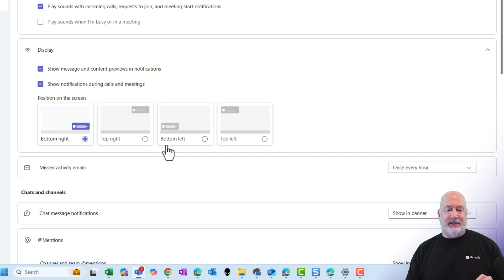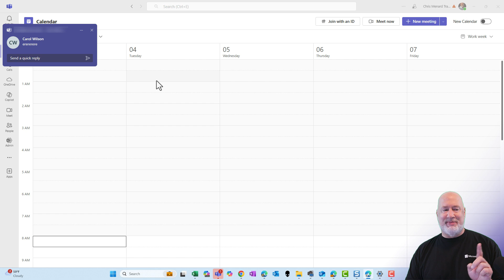Microsoft Teams Notifications - Change Position with this New Feature!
Microsoft Teams has just rolled out an exciting new feature that allows users to control where their notification messages appear. As someone who has been eagerly awaiting this update, I'm thrilled to share all the details about this game-changing functionality.

The Problem with Default Notifications
If you're like me, you've probably found the default notification placement in Teams to be a bit frustrating. Messages popping up in the bottom right corner can distract and interrupt your workflow. I've often wished for more control over where these alerts appear on my screen.

Plus, I remind you about setting your status to 'Do Not Disturb' during meetings. Check it out to customize your Teams experience!

Chapters/Bookmarks
00:00 Introduction to New Teams Feature
00:26 Changing Notification Settings
00:40 Testing Notification Positions
01:15 Final Tips and ConclusionAnd make sure you subscribe to my channel!

How to Customize Your Notification Position
Thankfully, Microsoft has listened to user feedback and implemented a solution. Here's how you can take advantage of this new feature:
1. Open Microsoft Teams on your desktop
2. Click on the settings and more icon (three dots) in the top right corner
3. Select "Settings" from the dropdown menu
4. Navigate to "Notifications and activities"
5. Look for the new "Display" section
In this new display section, you'll see options for customizing where your notifications appear. The default setting is still in the bottom right corner, but you now have the flexibility to choose a different location.

Trying Out the New Feature
To test out this new functionality, I decided to change my notification position to the top left corner of my screen. Here's what happened:
1. I selected "Top left" from the display options
2. There was no need to save the changes - they took effect immediately
3. I navigated back to my chat and calendar to trigger some test notifications
4. Sure enough, new messages started appearing in the top left corner of my screen!
Seeing the notifications pop up exactly where I wanted them was incredibly satisfying. This small change has already made a big difference in how I interact with Teams throughout my workday.

Additional Notification Tips
While we're on the topic of notifications, it's worth mentioning a few other essential settings in Teams:
1. Availability Status: Remember that your notification settings are tied to your availability. When you're set to "Available" or "Busy," you'll receive notifications as normal.
2. Do Not Disturb: If you're in a meeting or need uninterrupted focus time, switch your status to "Do Not Disturb" to pause notifications temporarily.

Microsoft Teams Roadmap
Feature ID: 469491
Added to roadmap: 11/22/2024
Last modified: 12/6/2024
Product(s): Microsoft Teams
Cloud instance(s): GCC, Worldwide (Standard Multi-Tenant), GCC High, DoD
Platform(s): Desktop
Release phase(s): General Availability, Targeted Release
Rollout: January 2025

-- EQUIPMENT USED
○ My camera